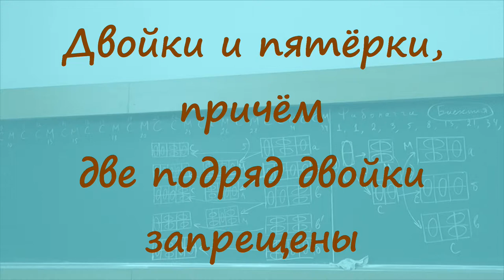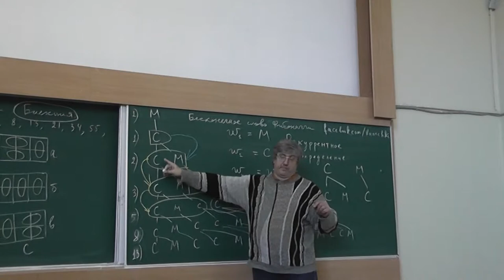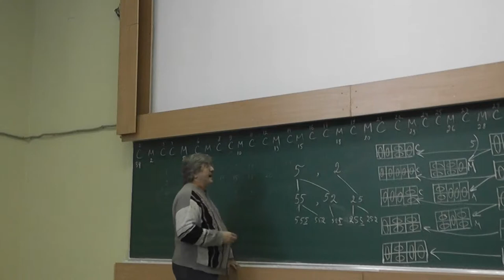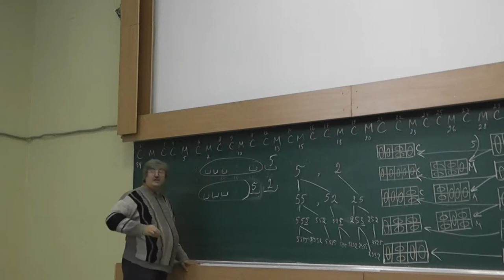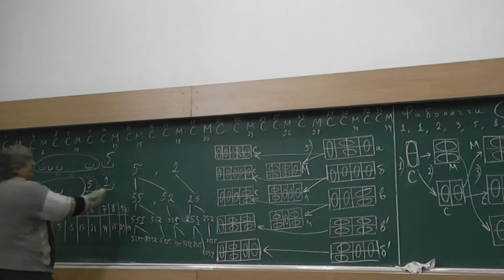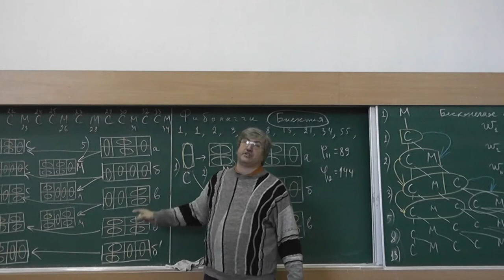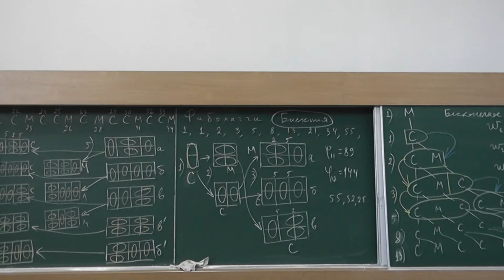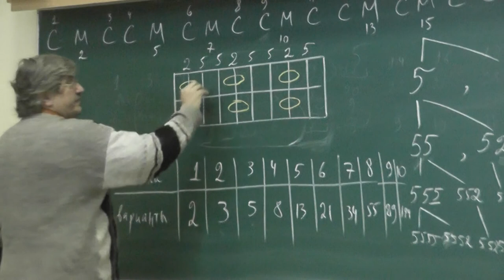10 Двойки и пятёрки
Сколькими способами можно написать десять оценок в ряд, если разрешены только двойки и пятёрки, причём две двойки подряд не бывает?